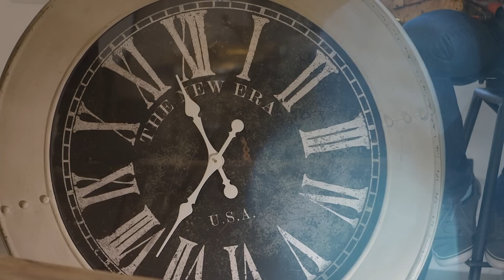Kathy Troccoli - I Wait Official Video